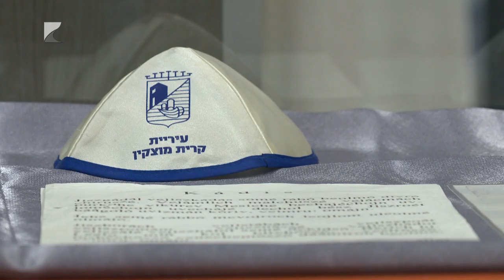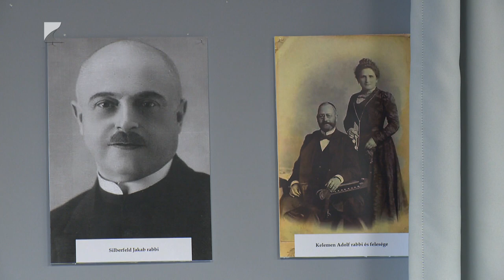A zsidók Nyíregyházán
Nyíregyházán 1840-től vált lehetővé a zsidóság számára a szabad letelepülés, a szabadkereskedelemi és ipari tevékenység, a tudományos és művészeti pályákon való elhelyezkedés, a polgári ingatlanszerzés joga. A Holokauszt 80. évfordulója alkalmából időszaki kiállítás nyílt a Kállay Gyűjteményben, a tárlat a nyíregyházi zsidóság több mint száz évébe nyújt betekintést.